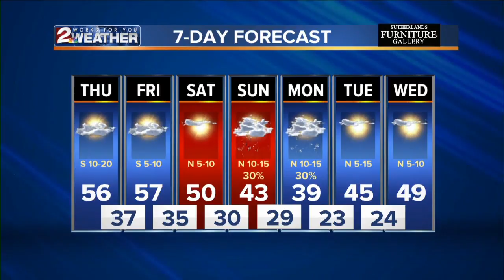KJRH Latest Headlines | December 12, 7am